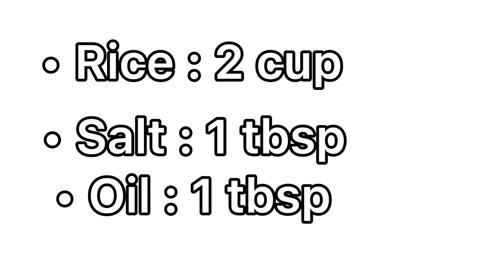What is the recipe of singapuriyan rice || Unique recipe of singapuriyan rice || by naqviali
Artist: Official Sound Studio